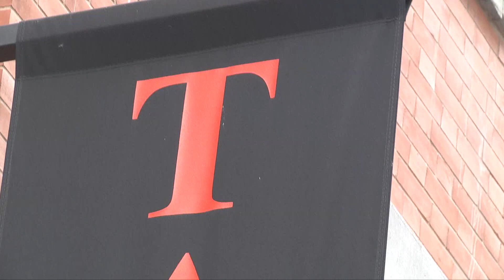tiLT Fest Tea Party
tiLT Fest is proud to bring you the kickoff event for our bi-monthly talk series!

tiLTFEST is a multi-pronged festival spanning July 11th - 13th of 2019. It will celebrate powerhouse women in film, tech, academia, comedy, music & more!

GUEST SPEAKER: Valerie Wilson-Wesley Author and former Executive Director of Essence Magazine

Khairah L. Walker: Founder and Creative Director at Tilt Festival

shot by Lg of aLgProduction(video)